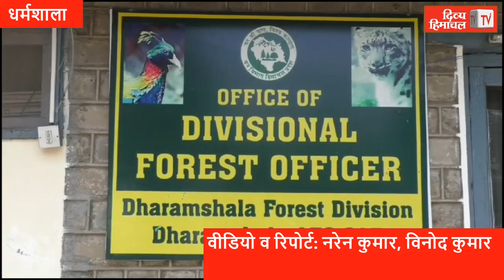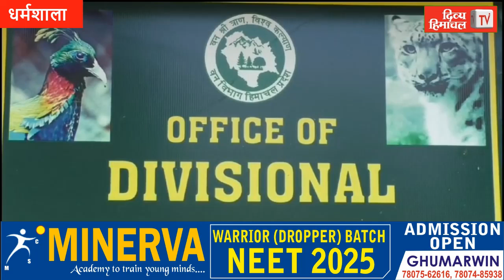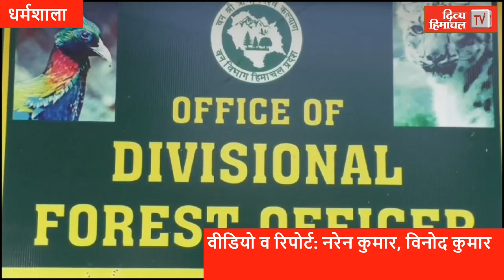आग की 200 घटनाओं से 65 लाख का नुकसान